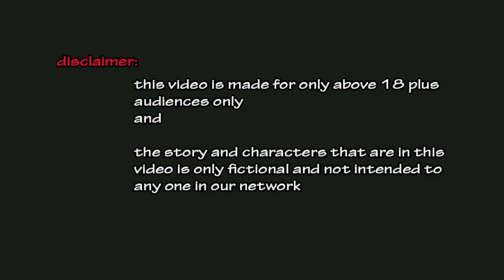யக்ஷினி PART - 6 | Tamil Horror Stories | stories in tamil | Tamil Tikil Kataikal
Welcome to JUM JUM TV - TAMIL